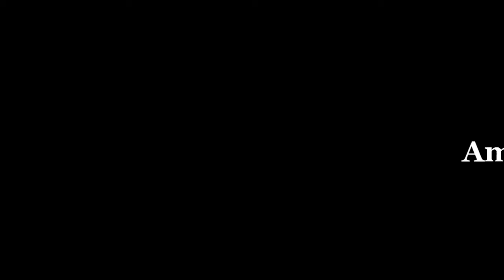গজার মাছের অসাধারন মলিদা রেসিপি ॥ Most Famous Bengali-Gojar Mach-Ranna Recipe 2020 ॥🐋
Most Famous Bengali-Gojar Mach-Ranna Recipe 2020 ॥ গজার  মাছের অসাধারন মলিদা রেসিপি ॥🐋